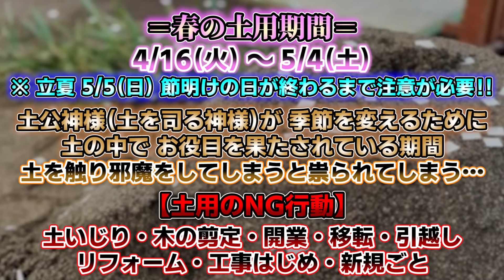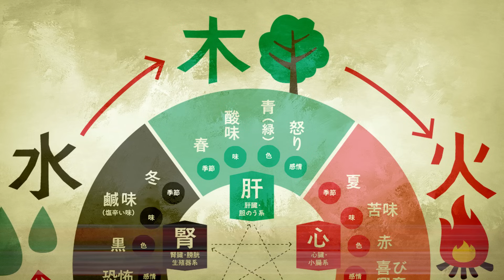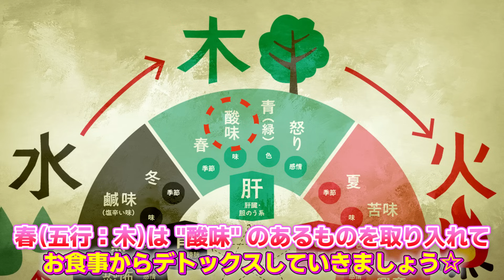【春の土用】16日から要注意‼️回避方法と開運法！今回の間日３日間しかありません！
📣最強方位の４月もうすぐやってきます！！まだ間に合う！！
2024年版！吉方位祐気取り鑑定書　絶賛販売中❣️

📣2024年１年間の九星別運勢占い🔮【必見です】

📣奇門遁甲開運旅行で運気爆上げしよう‼️

≪店舗≫　※2024.3.1より営業時間、定休日に変更がございます

埼玉県さいたま市見沼区東大宮５−６−３−２F
定休日：月曜日・日曜日
（占い鑑定の方はご予約でのお日にち、時間となりますので上記外でも枠がございます）

詳しくはこちらのBlogをご覧ください🙇‍♀️

🔮毎日出来る占いも大人気鑑定予約もこちらからできます💁‍♀️

🔮【特別鑑定室】未恋先生の手相・総合鑑定 ご予約受付中です

🔮【特別鑑定室】浄霊師・立花雅也先生の鑑定はこちら

🔮【特別鑑定室】拜み屋(おろがみ屋) 行延(ぎょうえん)先生はこちら

神社や開運旅の情報オンタイムで発信✊

パワーストーンカフェPEACOCKアカウント🦚OPENしました〜！天然石の開運情報満載！是非ご登録お願いいたします〜🙇‍♀️

＠peacockaki55

📣2023年夏より‼️新しく生まれ変わった店内で、今までにも増してパワーを感じていただける空間になりました！
「天珠無料相談」も行っておりますので、パワーストーンや宝石のことなんでもご相談ください🙇‍♀️

株式会社ORUFF　代表取締役社長　堀田亜希

≪趣味≫
神社・仏閣巡り
御朱印収集